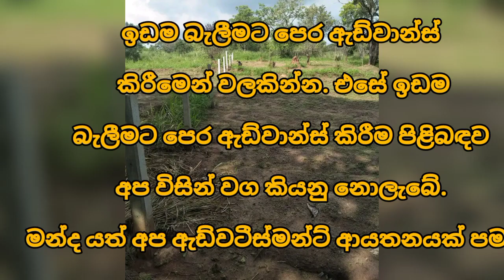HOUSE FOR SALE in Sri Lanka | land sale |aduwata idam| aduwata gewal | low budget house| ikman lanka